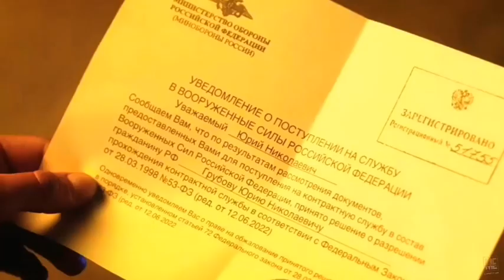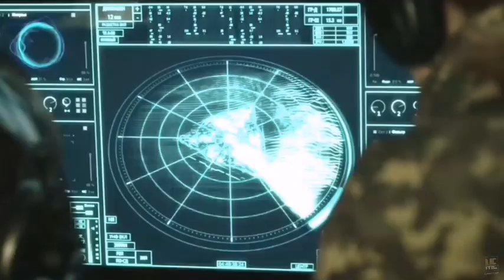The Blackout (2019) | Movie Explained in English